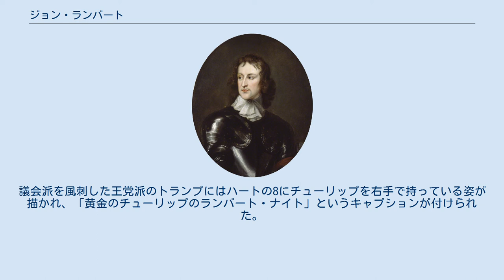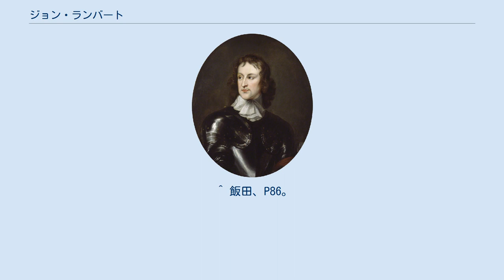ジョン・ランバート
ノース・ヨークシャー出身の人物
ジョン・ランバート ジョン・ランバート（John Lambert, 1619年 - 1683年3月）は、清教徒革命（イングランド内戦）期のイングランドの軍人、政治家。
初め軍人として出世、オリバー・クロムウェルに仕えてからは政治にも手腕を発揮、イングランド共和国体制下で法律の知識を活かし、イギリス史上初の成文憲法である『統治章典』起草の中心人物になった。
 ヨークシャーのジェントリの家に生まれる。
ケンブリッジ大学と法学院に学び、1642年から第一次イングランド内戦が勃発すると郷里で兵を集め、騎兵隊長として議会派に身を投じた。
1644年のマーストン・ムーアの戦いに参戦し軍で頭角を現し、1647年にヘンリー・アイアトンと共に『建議要目』の起草に当たった。
1648年に王党派に呼応したスコットランド軍が南下して第二次イングランド内戦が起こると、ニューモデル軍副司令官オリバー・クロムウェルと合流してプレストンの戦いでスコットランド軍を撃破、敵将のハミルトン公爵ジェイムズ・ハミルトンを捕らえる手柄を挙げた。
 1650年からの第三次イングランド内戦でも軍事的才能を発揮、9月3日のダンバーの戦いではチャールズ・フリートウッドと共に騎兵隊を率いてスコットランド軍右翼を奇襲、ジョージ・マンクの歩兵部隊と共に敵軍を戦場に拘束して勝利に貢献した。
戦後クロムウェルらと共にスコットランドへ侵攻、翌1651年7月20日にインヴァーカイシングの戦いでスコットランド軍に勝利しファイフを制圧、9月3日のウスターの戦いはトマス・ハリソンと共に敵の襲撃から本陣を守り抜いた。
 同年にアイアトンが急死すると彼に代わるクロムウェルの政治におけるブレーンとなり、軍ではハリソンと並ぶ派閥の長として台頭した。
急進派の第五王国派に属するハリソンに対しランバートは穏健派を率い、ハリソンと共にランプ議会の武力行使による解散を主張し、1653年4月20日のクロムウェルとハリソンのクーデターによるランプ議会解散に繋がった。
しかし、解散後は次期政権の構想が採用されず、ハリソン案がクロムウェルに採用され7月4日にベアボーンズ議会が誕生すると反発して隠棲したが、程無く議会が急進派の暴走で混乱すると、ハリソンら第五王国派と離れたクロムウェルに近付いて復帰、議会内の保守派に働きかけて12月12日にベアボーンズ議会を解散させた。
 急進派に失望し保守派に傾いたクロムウェルの意向に沿い、軍の士官会議を主導し12月16日に統治章典が公布、クロムウェルが護国卿に就任し統治章典を法的根拠とする護国卿時代が開始された。
統治章典には議会と護国卿の共同統治と立法・行政のチェックで権力均衡がなされているように見えるが、実際には護国卿に有利な項目が多く議会の権限が弱く、選挙介入や議員の反抗を認めない項目もあり、事実上護国卿独裁を正当化する憲法であった。
ランバートは名目上護国卿を牽制する機関（実際はクロムウェルの諮問機関）である国務会議の委員になり、1654年9月3日に召集された第一議会から憲法を作る立場にあるのか疑義を呈され、議会権力が弱い統治章典の内容も非難されたが、翌1655年1月22日にクロムウェルが議会を解散させたため追及は防がれた。
同年8月に軍政監の1人に選ばれ反対派を取り締まり、外交にも参加し反フランスを主張、クロムウェルが計画した西インド諸島遠征にも反対した。
 ところが、1656年に召集された第二議会が1657年にクロムウェルに国王即位を求め旧体制の復活を図り、統治章典の修正案として謙虚な請願と勧告が議会から出されるとクロムウェルの即位に反対した。
国王にはならなかったがクロムウェルは統治章典修正を受け入れ、かつての王政に近付いた政治構造が出来上がっていったが、ランバートはこれに不満を抱き再度隠棲した。
 翌1658年にクロムウェルが死亡、後を継いだ息子リチャード・クロムウェルが軍と対立し1659年に護国卿を辞職すると復活したランプ議会と軍が対立、混乱に乗じて復帰したランバートは8月の王党派の反乱を鎮圧し軍を掌握、10月に議会を締め出しフリートウッドと共に軍事政権を樹立した。
だが周囲の支持を得られず孤立、その隙をついてスコットランドから南下したジョージ・マンクの軍勢を迎え撃とうとして失敗、部下に逃げられた上自分自身は捕らえられ軍事政権は崩壊、...